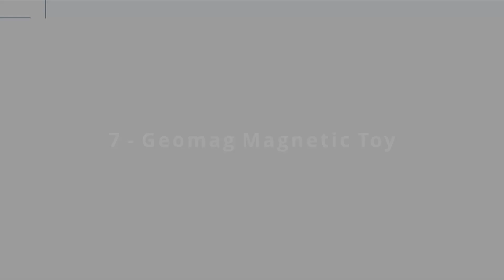Top 10 Best Toys & Games Gadgets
We present you the 10 best toys and games gadgets. With everything from magnetic rings, infinity cube, wooden jigsaw puzzle and much, much more.